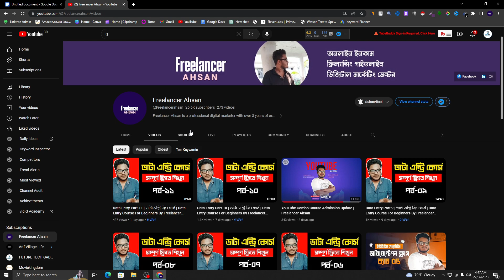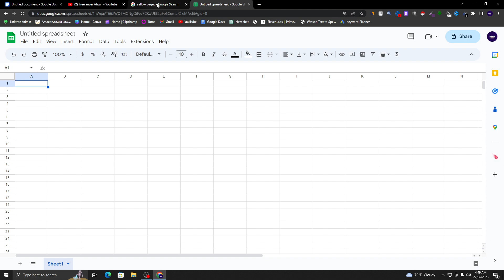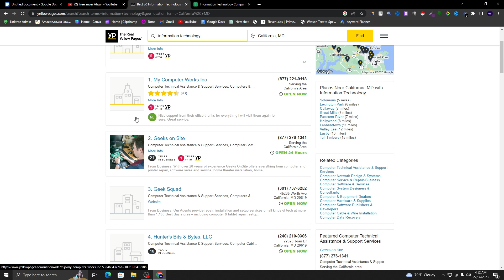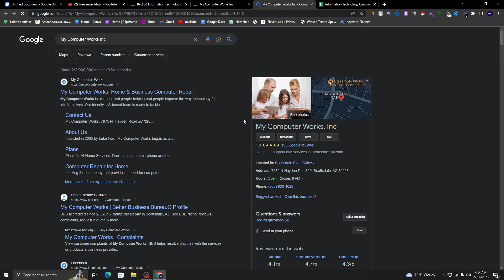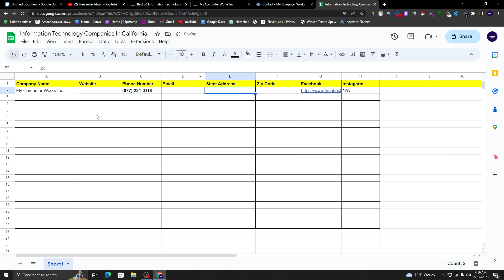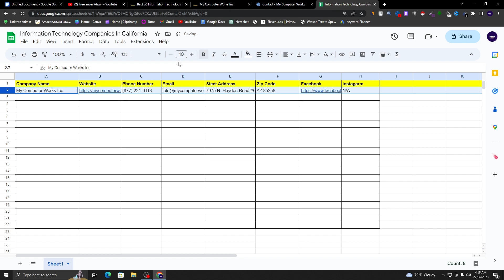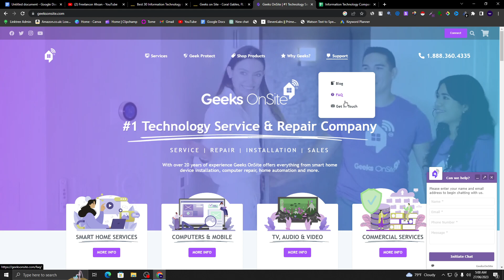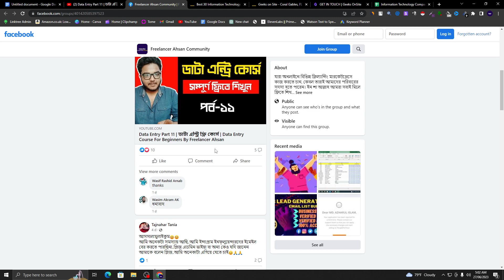Data Entry Part 12 | ডাটা এন্ট্রি ফ্রি কোর্স | Data Entry Course For Beginners By Freelancer Ahsan